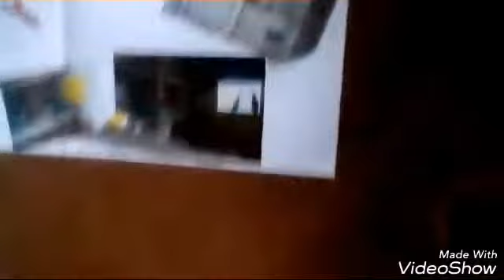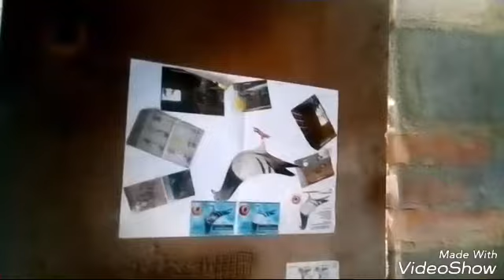Specjalny filmik z okazji 50 sb :karmienie gołębi , pozdrowienia